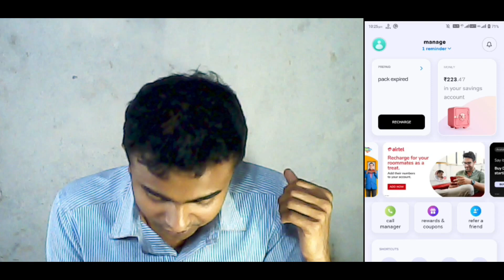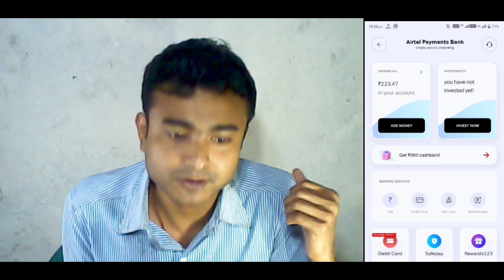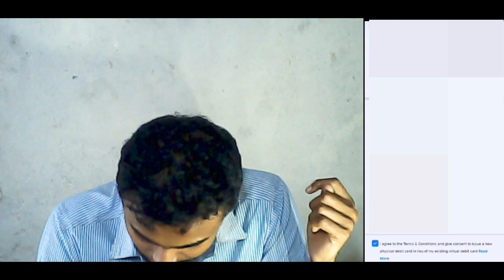airtel payment bank debit card order kaise kare | airtel payment bank physical debit card apply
Guys Aaj Ki Is Video Mein Aapko Bataya Hai Airtel Payment Ke Bare